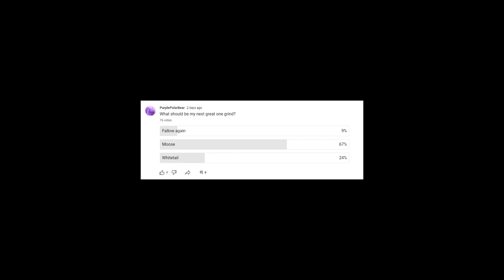I HATE the Revontuli Coast Great one Moose Grind....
The revontuli coast moose grind stinks... let me know what map I should switch to